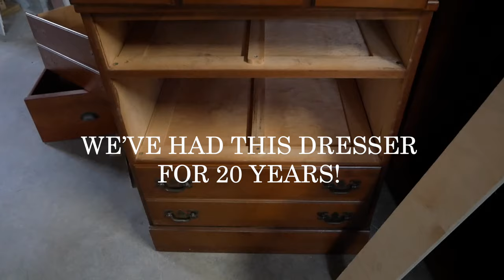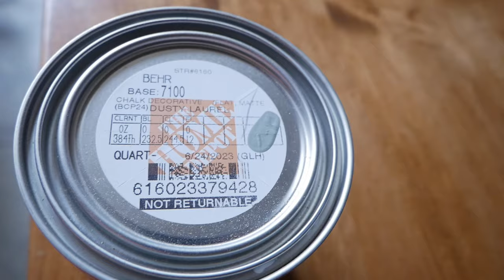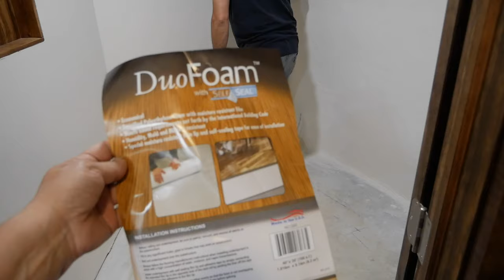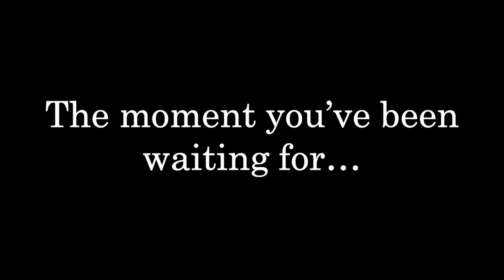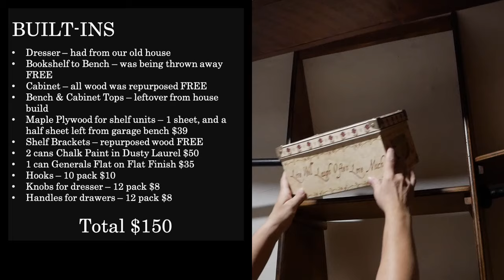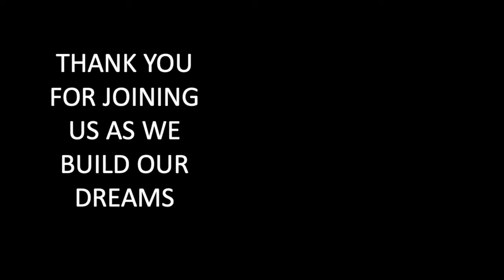DIY ‘Custom’ Built WALK-IN CLOSET UNDER $500!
DIY ‘Custom’ built walk-in closet with built in furniture and cabinets from start to finish with costs! We are on a tight budget and this custom built walk-in closet cost us less than $500 to build using repurposed wood, furniture pulled from the garbage, leftover materials, and discounted building materials!
✅Coat Rack Hooks
✅Motion LED Ceiling Light
✅Black Cabinet Drawer Pulls
✅Black Cabinet Knob
✅Hidden Cabinet Hinges
✅Generals Flat on Flat Finish
✅ 3/4" Floor Flange, Malleable iron Pipe Fittings for Industrial vintage style
✅ Hardwired LED Under Cabinet Lighting
✅ Plastic Shirt/Dress Hanger with Black Swivel Hook, Medium Weight, 17", Black (Pack of 100)

Our Amazon Store - where we have lists for all the products shared in our videos (note we earn a small commission if you shop through us, however it doesn't cost you any extra!)

▬ ABOUT US ▬
We are Rich & Kathie, a retired couple building our dream home: A SUPER ENERGY EFFICIENT OFF GRID earth sheltered home in the Adirondacks!

The house will be covered with about 30" of soil which helps to maintain an internal temperature between 45 and 75 degrees Fahrenheit in winter & summer respectively. This means that in the winter we will only need minimal heat that we plan to provide with a small wood burning stove and we shouldn't need any air conditioning in the summer at all!

With inflation right now, the energy efficiency of this house is a HUGE Plus! But, it also means that we have a super tight budget that is getting tighter by the day. For this reason we DIY everything we reasonably can and find creative ways to save money such as repurposing.